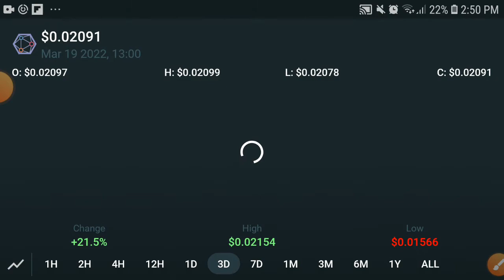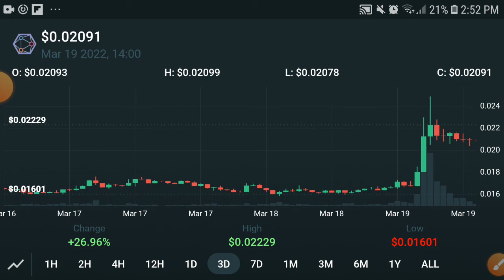XYO Open Eyes Holders || XYO Price Prediction! XYO News Today